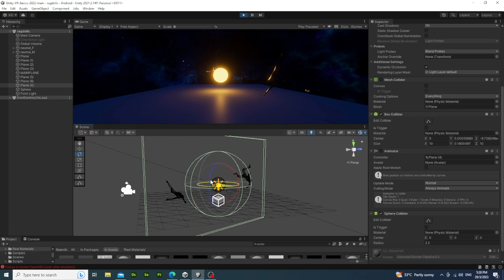procedural ragdoll dance performance unity